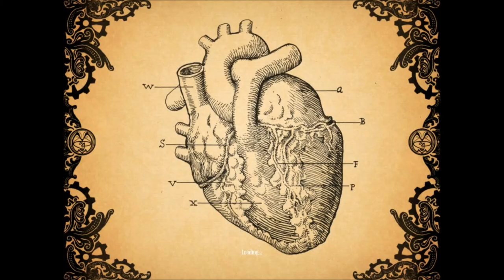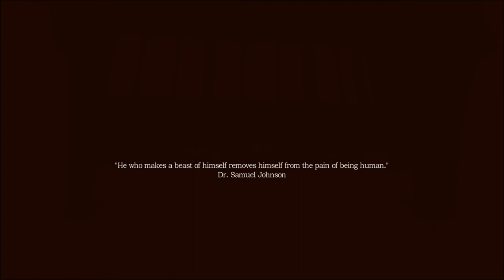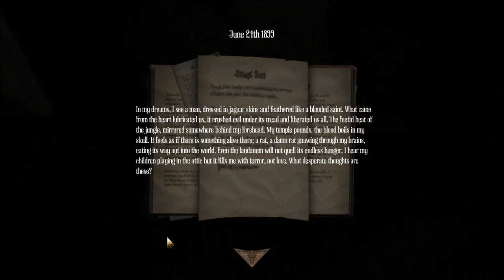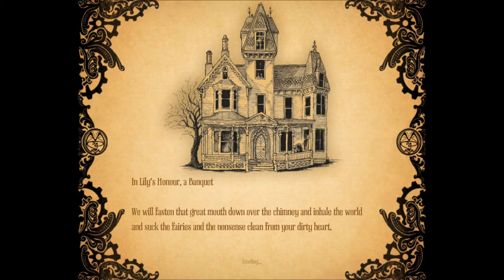Cloak Plays Amnesia a Machine for Pigs Part 1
Here's part 1 of my attempt to play through this game.